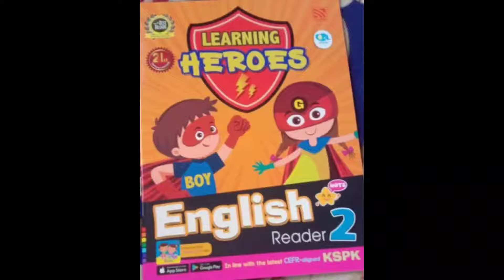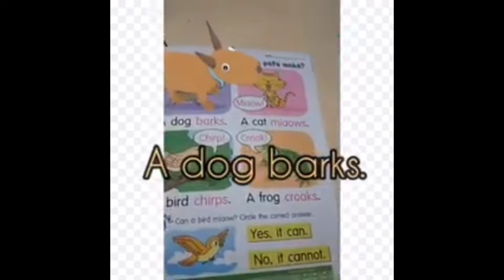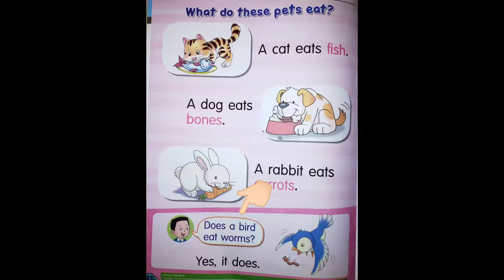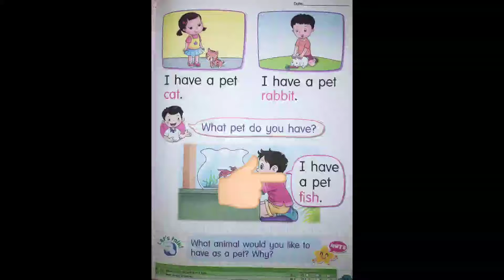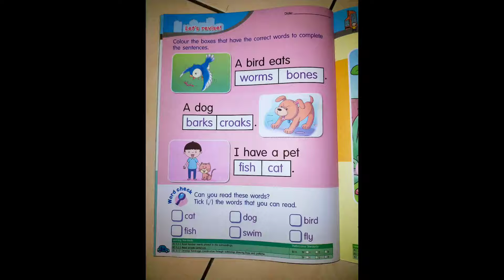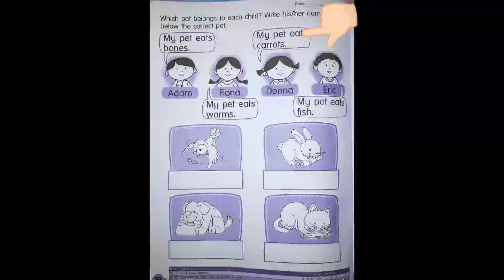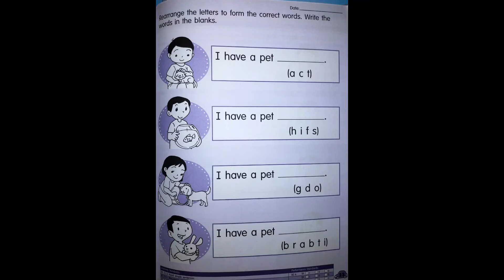My Pets - Reading